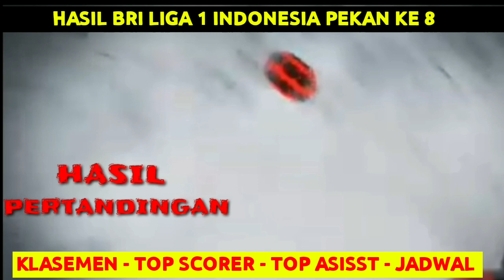Hasil PSIS Semarang vs Persik Kediri Fc Hari ini | Liga 1 Tadi malam - Hasil BRI Liga 1 Indonesia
Hasil PSIS Semarang vs Persik Kediri Fc Hari ini | Hasil Liga 1 Tadi malam - Hasil BRI Liga 1 Indonesia Hari ini

Berikut jadwal Liga 1 pekan 8